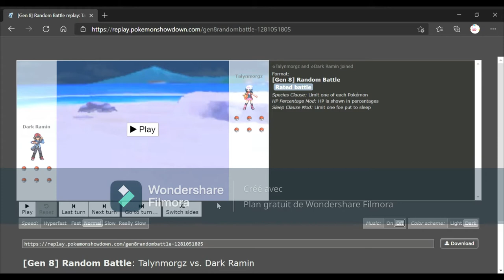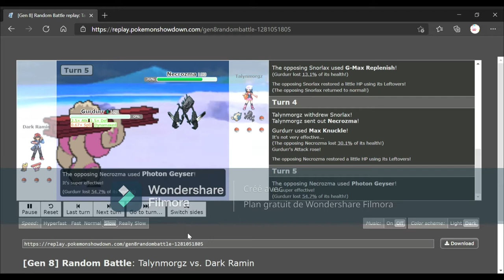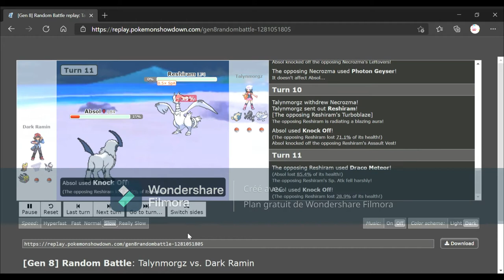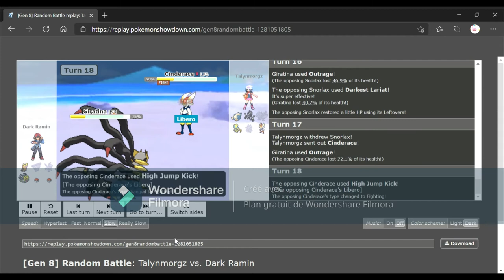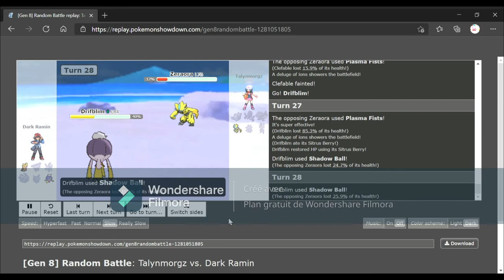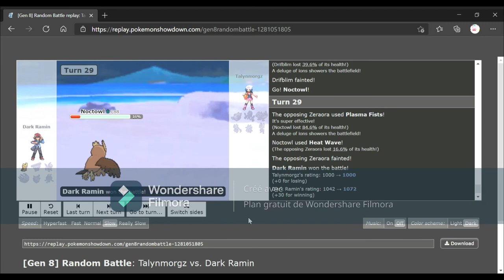J'AI FAILLI ME FAIRE KARMA!!! Pokémon Showdown#1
LE KARMA A FAILLIT TOMBER!(ne vous inquiétez pas je continue Fortnite)Objectif 50 abos!